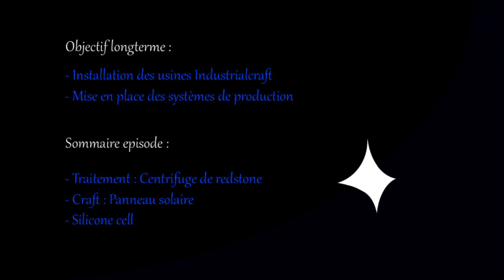[FR] Tutoriel FTB - 014 : Go go solar panel !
Tuto sur comment bien débuter sur Feed The Beast. Vous pourrez vous mettre dans le bain d'un des pack de mode les plus complet pour tout ce qui touche a l'industrialisation de minecraft.
/!\ Tuto réalisé avec la vesrion Beta Pack A (v12) du mode pack /!\

Live fréquent sur Twitch sur minecraft FTB/Tekkit et des fois d'autres jeux ainsi que sur millenium.org FTB/TTekkit principalement de 23-2h le lundi.